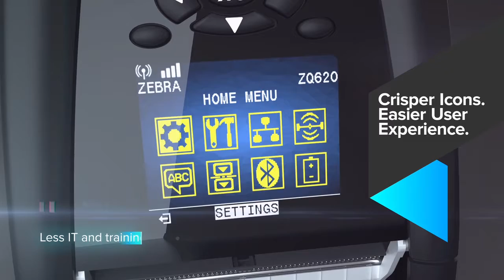ZQ600 - ZEBRA TECHNOLOGIES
MUSIC ADAPTATION + FOLEY MADE FOR :

RABINOVICI AND ASSOCIATES (MIAMI - FLORIDA) FOR ZEBRA TECHNOLOGIES.